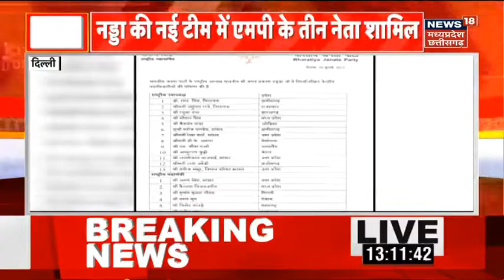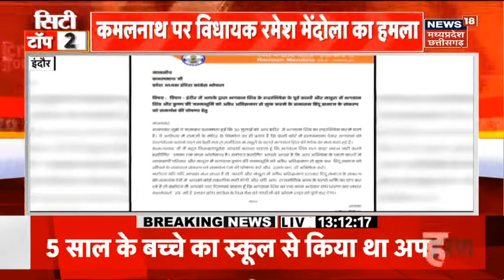MP News : पानी की फूटी पाइप लाइन, हुआ जलभराव | Bhopal Nagar Nigam | Latest News | Shivraj Singh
यहां से गुजरी लाइन फूट गई और कई फीट ऊपर तक पानी का फव्वारा फूट पड़ा. वहीं, कई घरों में पानी भर गया और सामान बह गया.